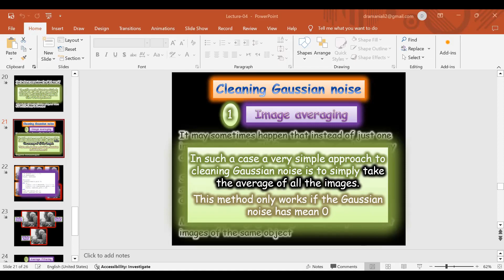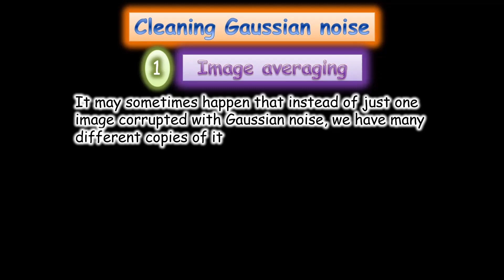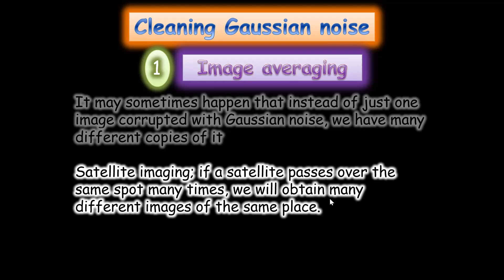image processing lect9 part2